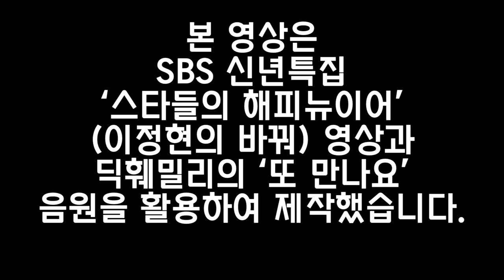2021 경로당프로그램 웃음운동#3 웃음이란